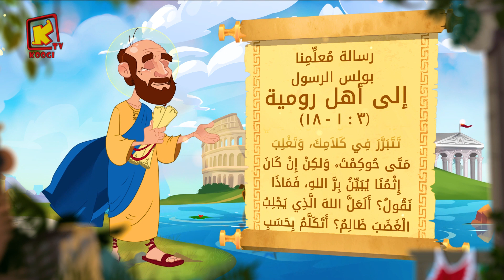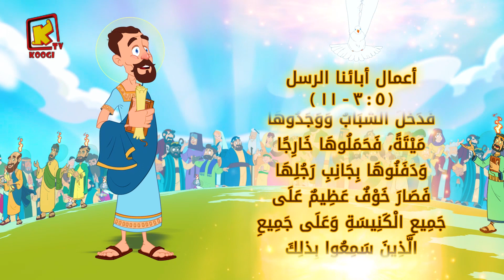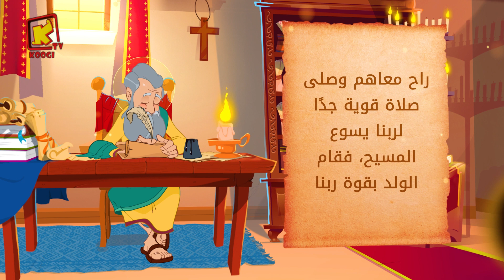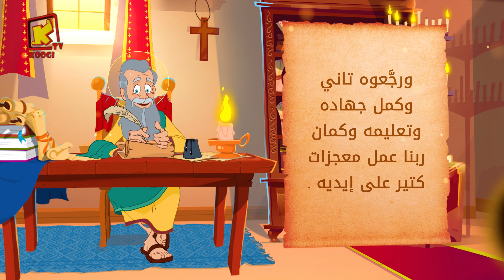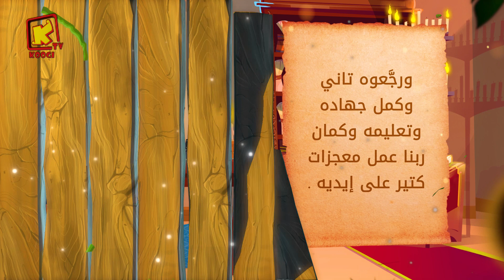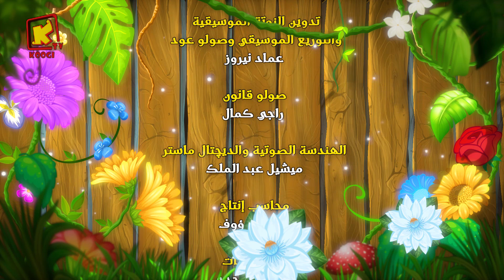Koogi Tv - قراءات 20 مارس 2024م - 11 برمهات 1740 للشهداء- كلامه الحلو - قناة كوجى للأطفال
*  5/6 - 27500 قناة كوجى القبطية الأرثوذكسية للأطفال :  11096 أفقى